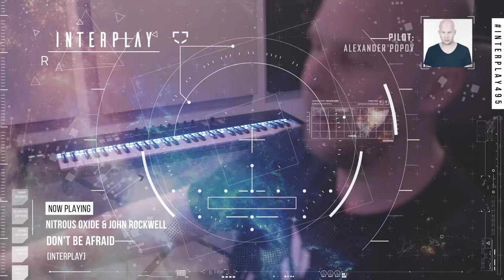Alexander Popov - Interplay Radioshow #495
Exciting news! Tune in to today's episode #495 of the 'Interplay Radioshow' for the latest and greatest in Trance and Progressive.

You'll hear fresh tracks from Alexander Spark, Daniel Kandi, Eximinds, FEEL, Seegy x Kaimei and more.

Starting at 7:00 pm CET / 1:00 pm EST. Don't miss out!

Check new music:
Alexander Popov & TRITICUM - Give It To Me (Club Mix)

01. Alexander Popov & Otnicka - Everlast [Interplay]
02. Seegy x Kaimei - Trip [Interplay Flow]
03. Illarion - Bastion [Interplay Flow]
04. FEEL & Andrew Mirt & Alexandra Badoi - Our Love (AV & Moonrider Remix) [Suanda Voice]
05. Gotlucky & Ravni - STEP [FLAVA]
06. Brannco & Andreos - Fire [Interplay]
07. Anton By & AV & Hidden Tigress - Nothing To Lose (Huvagen Remix) [Interplay Unity]
08. Alexander Popov & TRITICUM - Give It To Me (Club Mix) [Interplay]
09. Retrika, Alex Mueller, Alvi - New Life [Interplay Unity]
10. Eximinds & Bryen - Nocturne [Eximinds Airlines]
11. Daniel Kandi & Alexander Spark - Ignite [Interplay]
12. Amar N vs Mariano Mancini - Celestial Embrace [Interplay Global]
13. Nitrous Oxide & John Rockwell - Don't Be Afraid [Interplay]
14. DJ T.H. & Roberta Harrison - Shadows [Interplay]
15. Alex Nomak - Far From Home [Interplay Global]
16. DJ DimixeR - Love is Blind [Effective]